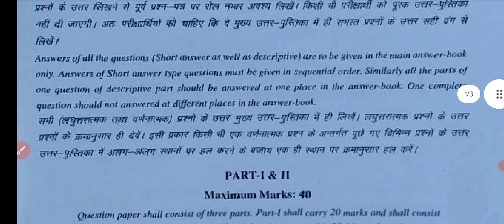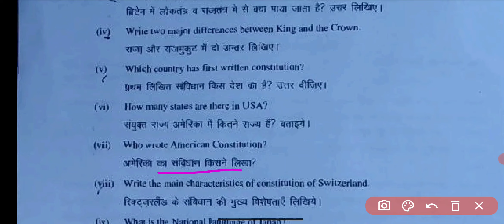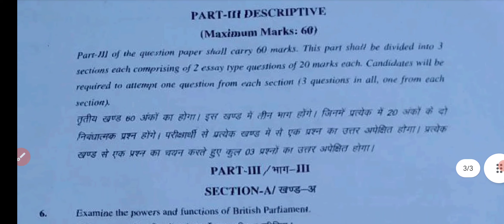Political Science | राजनीति विज्ञान | B.A 2nd Year 2024 Paper-1 Exam 2024 | Questions Paper Exam